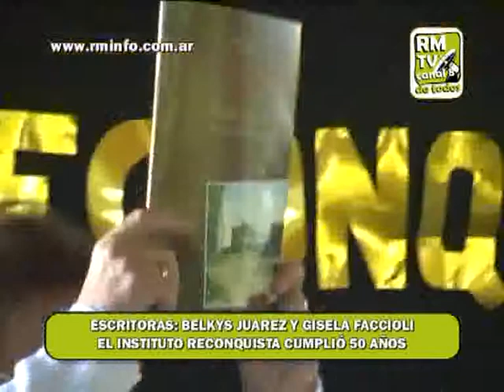0362 BELKIS JUAREZ Y GISELA FACCIOLI INSTITUTO RECONQUISTA 50 ANIVERSARIO